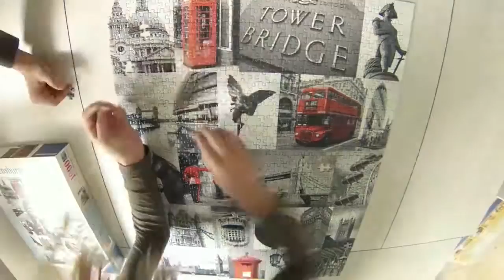London Puzzle 1000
London Puzzle 1000 Teile Lulas Viktoria Ingrid Sigi Bad Goisern Spiel. Video: Sigi Huemer servusgoisern Kein Video verpassen